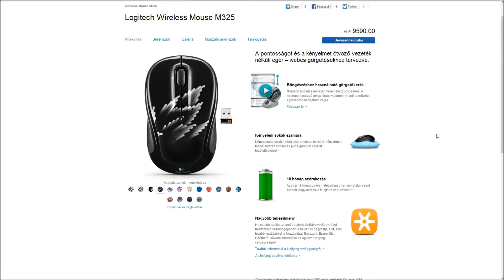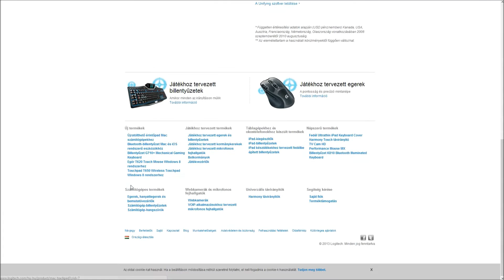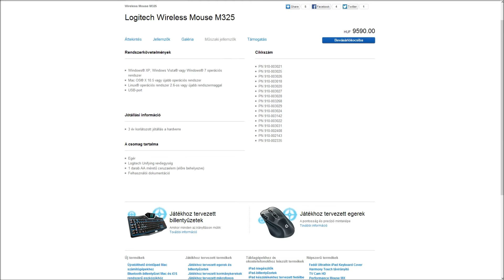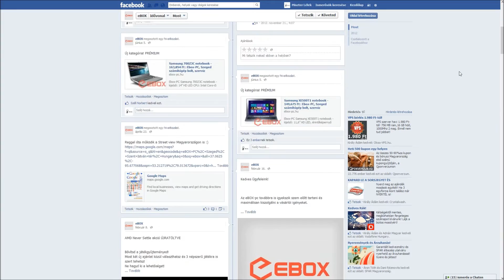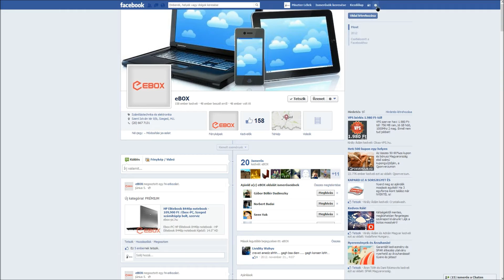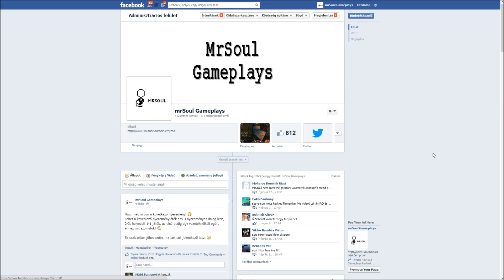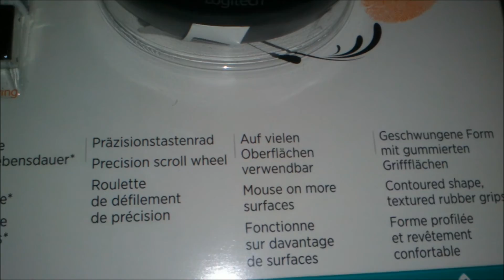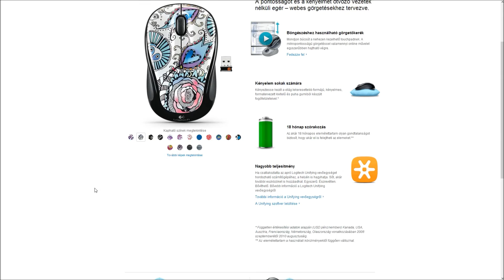Vakációs nyereményjáték 02 - Logitech m325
0. Megnézed a videót! :D

2. Facebookon hozzászólásban ehhez itt
Kiírod ha végeztél az eBox like-olásával, a nyereményjáték és az oldal megosztásával, hogy jelentkezel a nyereményjátékra, megosztottad, likeoltad! :)

3.A Amint megvan az 500 like, várunk egy hetet és kisorsoljuk a Logitech m325 egeret! :)
3.B 500 like után 1 hétig még lehet jelentkezni, ha meg lesz 750, kisorsolunk egy Rome Total War játékot, és az Arma 3 - Alpha Lite kulcsot steamre két másik szerencsés jelentkezőne, aki megosztotta az oldalt és a nyereményjátékot.

4. Izgulsz, hogy megnyered-e a játékot.

5. Játszol a játékkal, s várod a következő nyereményjátékot!

6. Míg várod a következő nyereményjátékot, nézz szét bátran a oldalon, és vegyél magadnak valami szép és jó cuccot, mert megéri! (nem kötelező! :D)

7. Pihensz, s jól érzed magad!!!